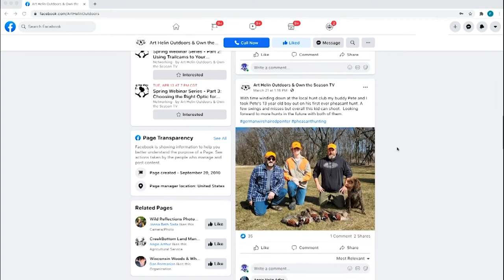Whitetail Hunting In Wisconsin - 2022 - Own The Season Tv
Join Wes and Kayla White along with their daughter Avery in the Wisconsin whitetail woods. They  love spending quality family time in the outdoors and enjoy Wisconsin's oldest traditions, the gun deer hunt.